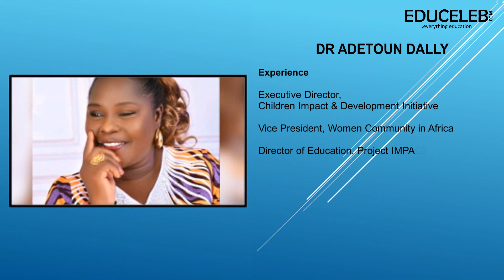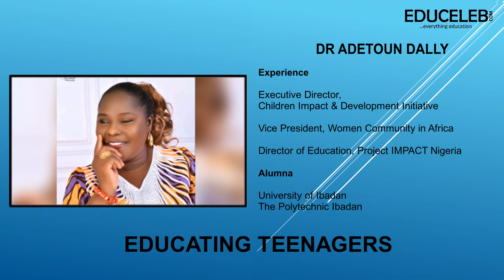Educating Teenagers | Adetoun Dally on The Education Podcast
Our guest in this episode is Dr Adetoun Dally. She is the Executive Director of Children Impact and Development Initiative, an organization dedicated to the welfare and development of children from the cradle. With over two decades of experience, she has engaged children through educational, social, and religious platforms.

Adetoun also serves as the Vice President of Women Community in Africa, a coalition addressing Gender-Based Violence and Gender Equity, and as the Director for Education of Project IMPACT Nigeria, which aims to enhance teaching and learning in the country. She has authored over ten books on good parenting and instilling values in young people.

She shares insights on the unique challenges and opportunities in educating teenagers, the role of mental health, the impact of technology, and much more.

Follow Dr Dally on

EduCeleb is an education focused media platform based in Nigeria. The Education Podcast is an initiative of EduCeleb towards discussing topic issues that affect the education sector. Episodes are released weekly on YouTube, Google Podcast and other podcasting platforms.

This episode is also available on the following platforms.

 Follow us for more accurate and reliable education news and updates  through the following channels:

Timestamp
00:00 - Intro
01:16 - What the Children Impact & Development Initiative does in addressing the challenges teenagers face today
04:15 - The Impact of Social Media and Technology on the development of teenagers
05:46 - Differentiating children from teenagers and adults
06:42 - The role of mental health and well-being in the academic success of teenagers
09:33 - Impact of academic pressure on teenagers' well being and motivation
13:54 - Relevance of Mathematics
14:49 - Collaboration between parents and educators in providing an enabling learning environment
16:59 - How Children Impact & Development is enhancing the educational experiences of teenagers
18:42 - Engaging disinterested teenagers in learning
21:31 - Developing critical life skills in teenagers
23:40 - The role of extra-curricular activities in the holistic development of teenagers
25:52 - The impact of bullying and peer pressure on teenagers
29:27 - Parents, not educators to blame for teenagers bullying peers
31:28 - The role of career guidance and vocational training in developing teenagers
34:21 - The Nigerian curriculum and vocational education
35:23 - Ensuring inclusive and equitable programmes for teenagers
36:24 - Challenges from adolescence to young adulthood
39:06 - Substance abuse and other risky behaviours among teenagers
42:31 - Preparing for the future of teenage education
45:03 - Keeping in touch with the guest
45:41 - Parting shot
46:26 - Outro